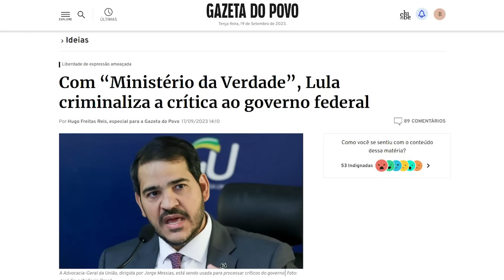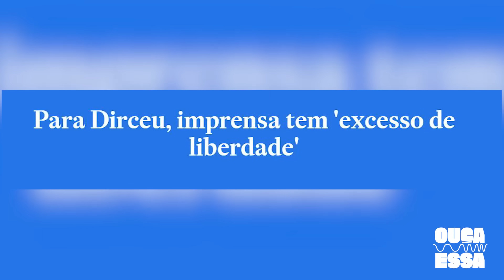Cuidado! PT faz “esporte nacional” virar crime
🗣️ Apoie quem defende a sua causa. Assine a Gazeta do Povo

📚 Leia O Grande Gatsby totalmente de graça! Para ter acesso ao ebook, basta acessar

⁉️ É assinante e quer ser Premium? Fale com a gente. Chame nossos consultores no WhatsApp

O Ministério da Verdade do governo do PT, chamado disfarçadamente de Procuradoria Nacional de Defesa da Democracia, começa sua caça às bruxas. Até quem suspeitou da velocidade do transplante de coração do Faustão – algo que, de fato, é de indignar a família do apresentador – está sujeito a ser investigado por ferir a honra do... Sistema Único de Saúde (SUS). A missão do Ministério da Verdade do PT é a mesma de sua inspiração, antevista no livro de George Orwell, “1984”: controlar a informação que chega às pessoas, doutriná-las conforme a visão do Estado e, claro, reescrever a história. O pior é que essa visão canhestra da democracia tem encontrado acolhida no STF. Lula já disse que não é papel da imprensa fiscalizar. Por sorte, o que o governante do dia declara solenemente, ou raivosamente, ainda não é lei no Brasil. Ainda pode ser rotulado como bobagem.